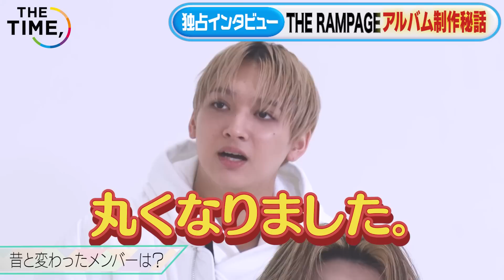【THE TIME,エンタメDC】未公開トーク！THE RAMPAGE：新アルバム制作秘話！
★ランペ×THE TIME,関連動画★

デビュー６周年のTHE RAMPAGE“原点回帰”の新アルバム「ROUND & ROUND」について
（TBS朝の情報番組「THE TIME,」2023/2/23放送分に未公開シーンを大量追加）

★テーマは「原点回帰」デビュー前と今を比べて…
★リード曲「NO GRAVITY」振り付け秘話